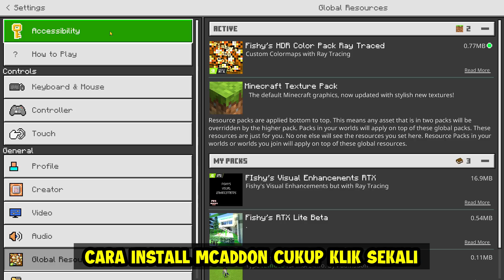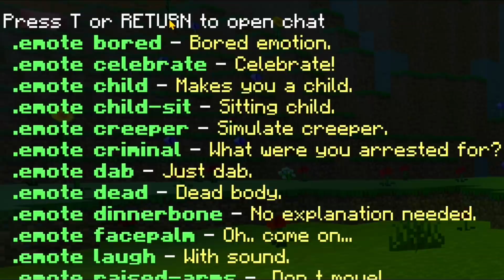Addon Emote+ Di Minecraft Pe/Mcwin10 1.17+!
EMOTE+ ADDON IN MINECRAFT PE 1.17+

Makasih udah mampir di channel ini...

Buat kalian yg mau bantu channel Mhavin ini bisa dengan cara Donate ke

🔹Showcase Addon!
Yap addon yg kita bahas kali ini adalah Emote+ addon yg bisa kita pakai tanpa perlu jalanin misi ya 😅 keren banget

♨ Karna banyak banget yg tanya soal device saya, ini dia spek hp sy, Bukan pamer loh ya :)
🔹My Device :
- Asus Rog Phone 2
- 8GB Ram
- Adreno 640

🔹Screen Recorder :
- Asus Game Genie (Bawaan Rog 2)

- Just tap once to install the addon

🔹MUSIC🔹
► Bubblegum K.K Animal Crossing
► Tomodachi Life - Mii Homes (In The Afternoon)
► Nintendo 3DS